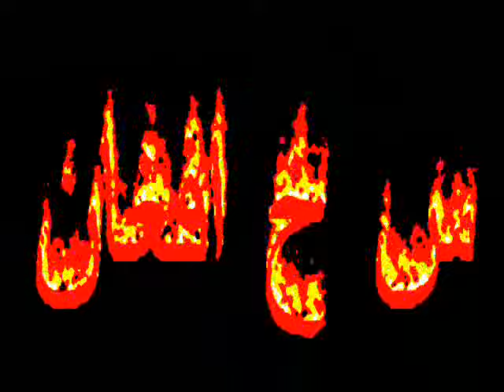LOOKING FOR UR FACE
BY SK AFGHAN